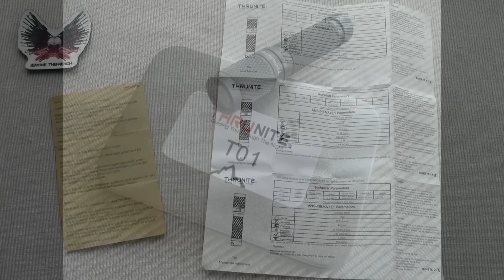Présentation de la T01 de chez THRUNITE.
Code de réduction dur le site Thrunite (-5%) : THRUNITE

Pour visiter le site Thrunite, sa page Facebook et ses boutiques sur le site Amazon, suivez ces liens :

Amazon United States :

Amazon Germany :

Amazon United Kingdom :

Amazon France :

Amazon Italy :